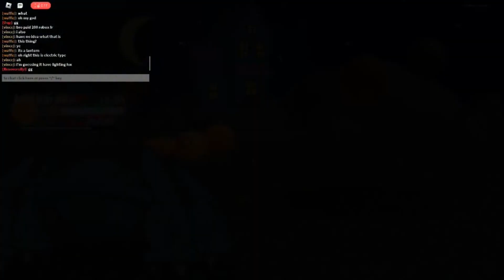I Played Competitive Pokemon 3 Times, Here's What Happened...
holy lord im good at competitive